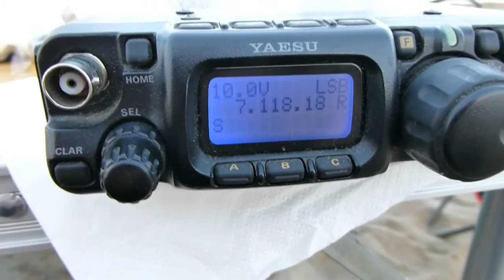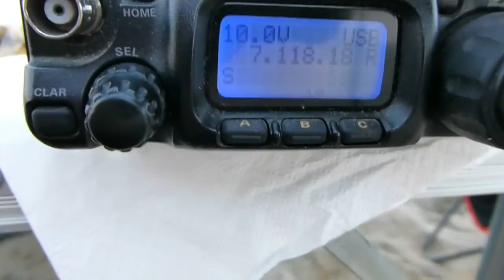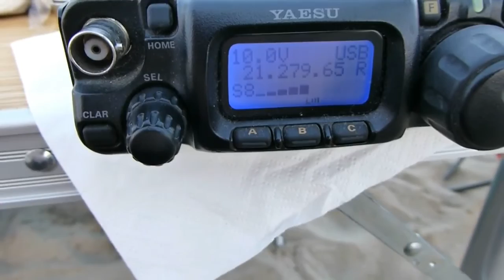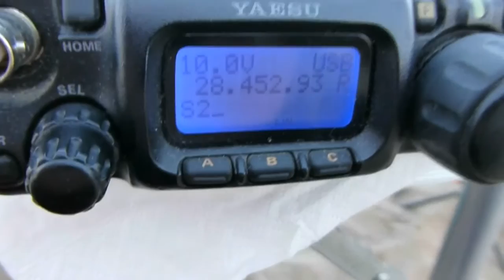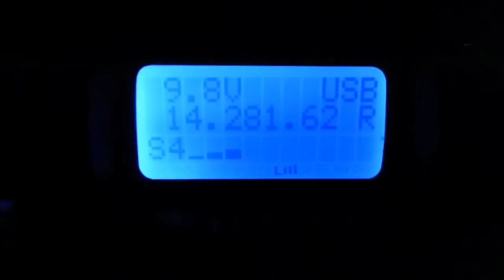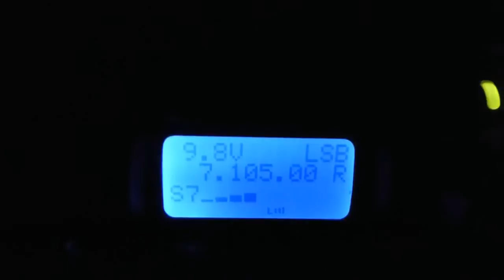Loop Antenna on Ferrite Rod.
Antena activa de ferrita sintonizada. Cubre desde 1MHz a 28MHz aproximadamente en dos bandas y usa dos bobinados independientes sobre una barra de ferrita. El loop de 0,8m recibe mejor, pero en cambio ésta es mucho más cómoda de transportar.

Tuned active antenna for 1-28MHz prox.  Two coils on Ferrite rod. One for MW and low bands, and other for high bands. 0,8m loops has better reception, but the size of this makes a better choice for handing. Gain control is made attenuating input to the MOSFET instead Starving current, so better strong signal perrfomance. The noise of this method is not a problem due to inherent noise in HF bands.